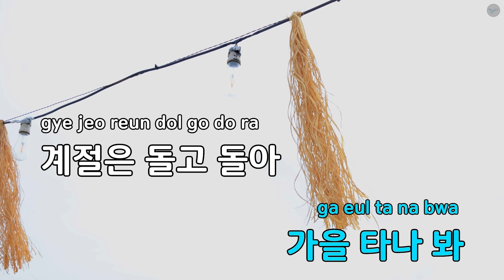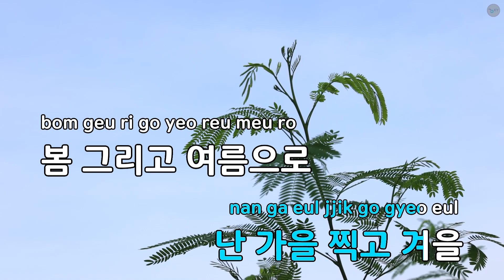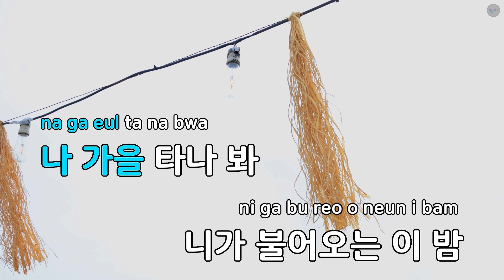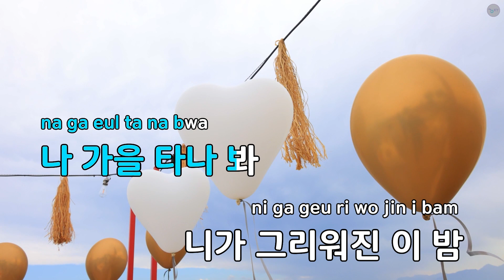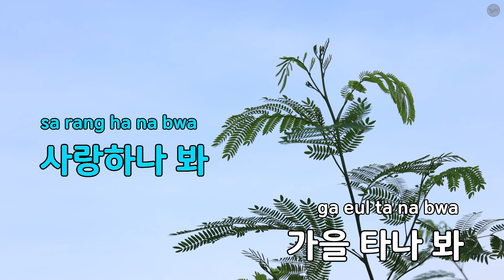가을 타나 봐 (Live ver.) - 윤민수,치타 (KY.29478) / KY KARAOKE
★ 곡 정보 ★
번호 : 29478
제목 : 가을 타나 봐 (Live ver.)
가수 : 윤민수,치타
작사가 : 류재현,민연재,치타
작곡가 : 류재현

Copyrightⓒkeumyoung